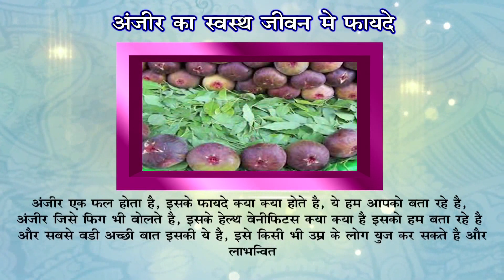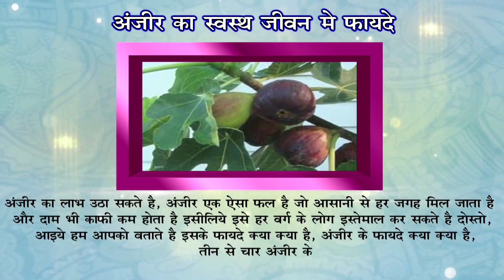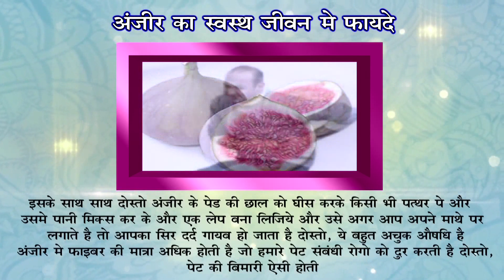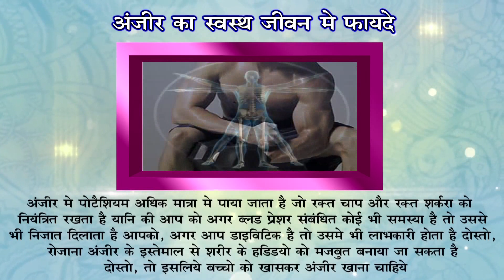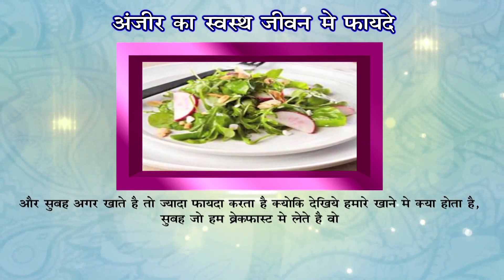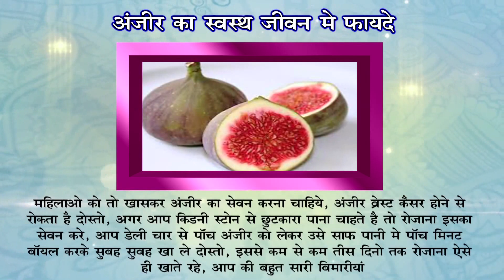अंजीर से Anti - Oxident गुण पाने का ये जबरदस्त नुस्खा